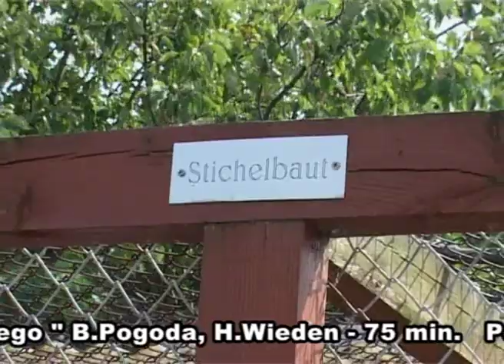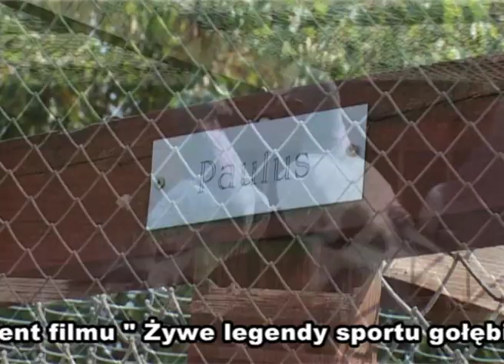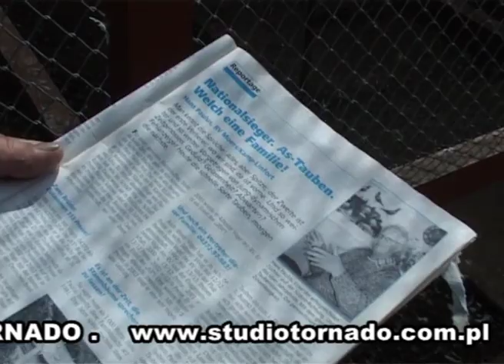Berhard Pogoda - Szymiszów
Stacja hodowlana POGODA